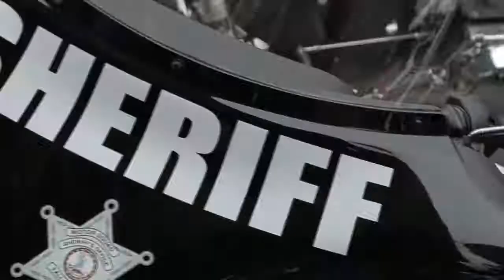Открытие мотосезона 2015 Москва HOG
Открытие мотосезона 2015 Harley Davidson 1st Moscow Chapter HOG